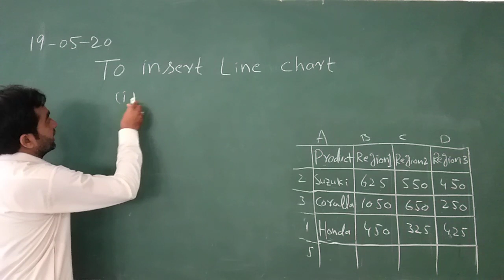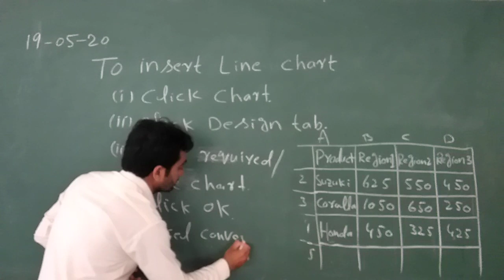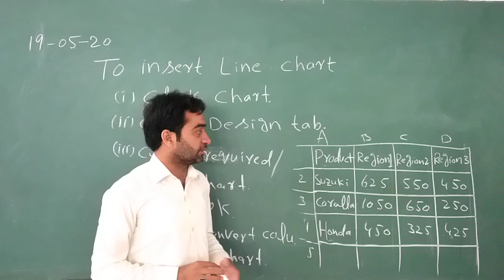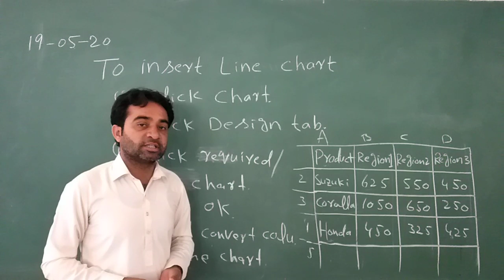comp 19 May 8th class